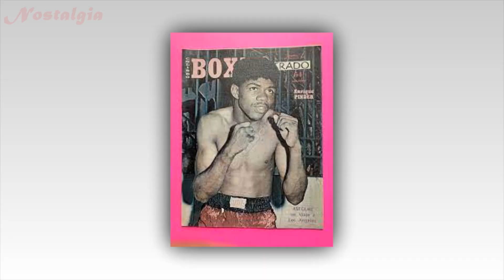YOUNG STAR ⭐️& 7 LEGENDS Who Passed Away TodaY!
Hello, everyone! Welcome back to Nostalgia. Today, we have a somber update: we'll be sharing a list of notable celebrities who have recently passed away, with their deaths announced in the past 24 hours. As always, we have heartfelt tributes in our top headlines section. Before we begin, we’d appreciate your support by giving this video a thumbs up. Let’s get started. Thank you.
List Of YOUNG STAR ⭐️& 7 LEGENDS Who Passed Away TodaY!
01:13 Dario G
03:38 Buzz Cason
05:08 Jackson James Rice
07:33 Mike Brumley
09:58 Eric Canuel
11:30 Barbara Gladstone
14:52 Bruce Bastian
16:00 Enrique Pinder